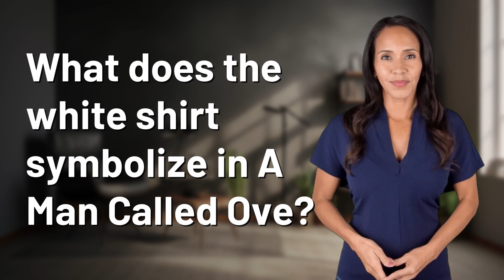What does the white shirt symbolize in A Man Called Ove?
The Symbolism of the White Shirt in A Man Called Ove 👉 Symbolism of the White Shirt 👉 Discover the meaning behind the white shirt in A Man Called Ove and how it represents tradition, order, and unwavering commitment to principles. Explore the themes of integrity and resilience through Ove's attire choice and its impact on his identity and interactions with the world.

Laura S. Harris (2024, February 13.) What does the white shirt symbolize in A Man Called Ove?
    🌐 AskAbout.video